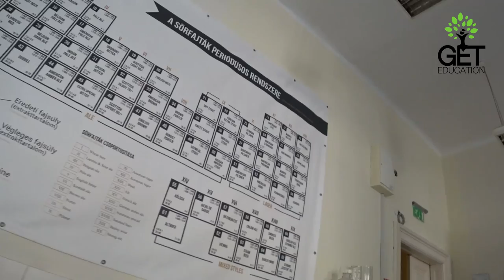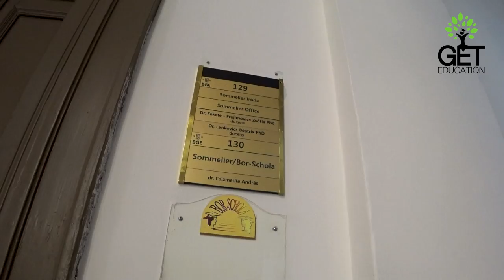Образование в Венгрии | Университеты Венгрии | BUDAPEST BUSINESS SCHOOL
Бизнес-Школа Будапешта - государственный университет прикладных наук (University of Applied Science). Является лидирующим вузом такого типа во всей Центрально-Восточной Европе. В Университете обучается порядка 17000 студентов, как из Венгрии, так и других стран (из более чем 80 государств).

Университет предлагает современные учебные программы на английском языке. BBS является 4м по популярности вузом в Венгрии, а по количеству студентов на бизнес-программах занимает 1е место в стране.

Мечтаете поступить в зарубежный ВУЗ? Оставляйте заявку на сайте